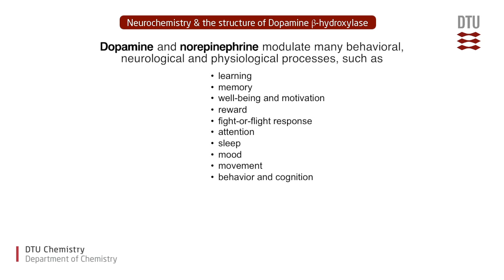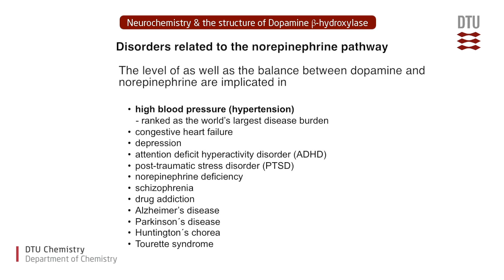Metalloprotein breakthrough, DTU Chemistry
Presentation of the structure of the enzyme that controls conversion of two of our body's most important neurotransmitters and hormones - dopamine and norepinephrine